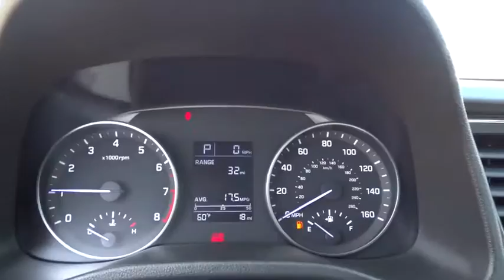2017 HYUNDAI ELANTRA Fresno, Bakersfield, Modesto, Stockton, Central California HH144045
2017 HYUNDAI ELANTRA
2017 HYUNDAI ELANTRA 2.0L (ALABAMA) - Stock#: HH144045 - VIN#: 5NPD74LF1HH144045

5590 N. Blackstone

Bluetooth, iPod/MP3 Input, Satellite Radio. FUEL EFFICIENT 38 MPG Hwy/29 MPG City! SE trim. Warranty 10 yrs/100k Miles - Drivetrain Warranty; AND MORE!br /br /KEY FEATURES INCLUDEbr /Satellite Radio, iPod/MP3 Input, Bluetooth MP3 Player, Remote Trunk Release, Keyless Entry, Steering Wheel Controls, Child Safety Locks, Electronic Stability Control, Alarm. br /br /EXPERTS ARE SAYINGbr /Edmunds.com's review says The Elantra is quiet, with comfortable front seats and an above-average ride quality.. Great Gas Mileage: 38 MPG Hwy. br /br /BUY FROM AN AWARD WINNING DEALERbr /Lithia Hyundai of Fresno sells new and used cars, trucks and SUVs near Visalia and Hanford, California. We offer financing options and incentives for all Central California Hyundai customers. Conveniently accessible from the Golden State and Yosemite Freeways, we are located at 5590 N. Blackstone in Fresno. Less than thirty minutes from Hanford and Visalia, our sales department is open seven days a week to serve you. Please confirm the accuracy of the included equipment by calling us prior to purchase. br /